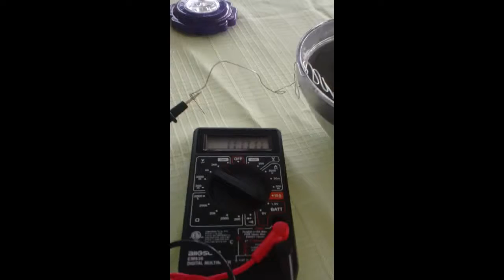SOLAR CELL WITH HOMEMADE NANOTECH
see a cell with titanium dioxide dye sensitized nano particles create energy.  the cell is two concentric parabolic reflectors with two electrodes and two magnets in a magnetohydrodynamic configuration to also convert the ions kinetic energy into power